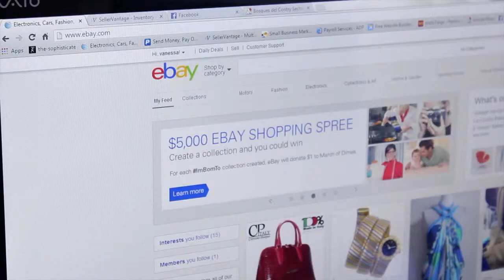The Sophisticate- A Luxury Consignment- Miami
"Its all about keeping up with the trends and knowing the market"
Vanessa Dadaglio for The Sophisticate- A Luxury Consignment.
Video by Anna Batchelor.